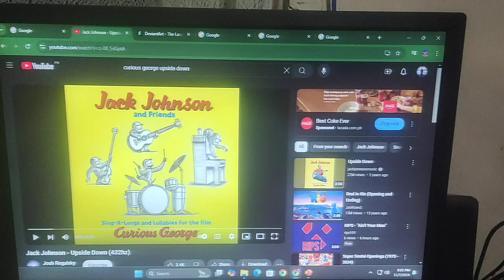Curious Spike Series Cast Video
This is my Curious George Spoof.